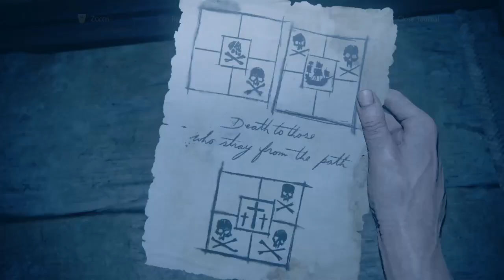Uncharted 4 - Death To Those Who Stray From The Path (Puzzle)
Alright hope this'll be helpful